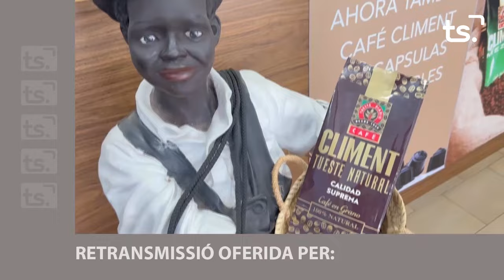PROINBENI UNITS PEL BÀSQUET GANDIA vs. MATARÓ PARC BOET - 2024-05-10